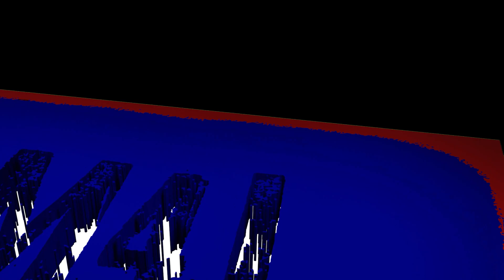Oil Town | Blue Vale | Cities Skylines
The ore industry in Blue Vale is working nicely, but there's more industry just on the horizon. With black gold just beneath the surface, the city needs an oil town to process all the liquid dinosaur I'm planning to pump out. Let's get building Blue Vale's oil empire!